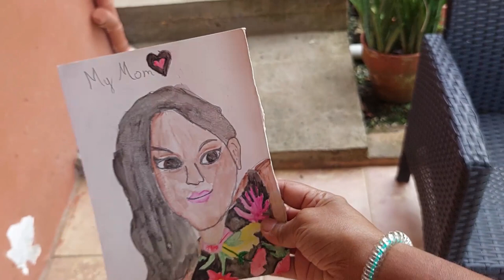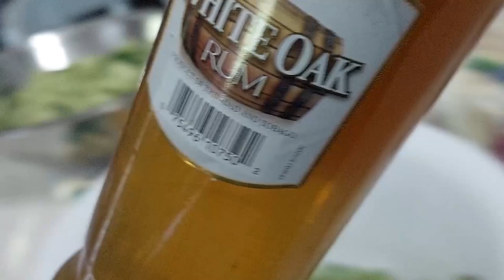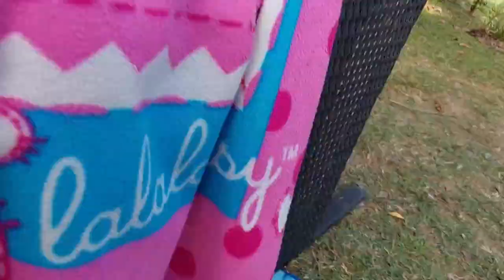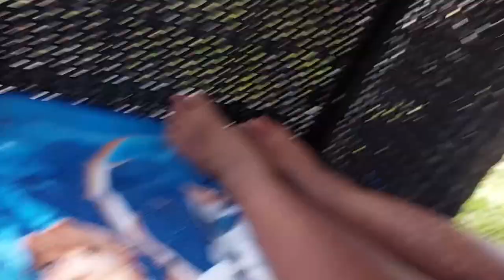Happy New Year 2023 to ALL. Green banana oil dong, fried king fish and family. Happy day in Caura.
New Year 2023 marks the beginning of new things. We leave all the worries and burdens behind, but take with us all the knowledge, wisdom, experiences and lessons learned in the past year and a half. Thanking God for his strength, grace, mercy and deliverance. We spent the new year our way. good food and even better company. Today it was a simple green banana oil down with the most delicious accompaniments. We limed late into the evening. Enjoy.